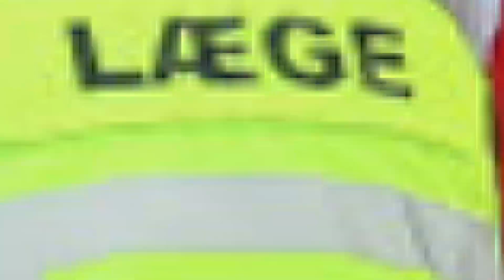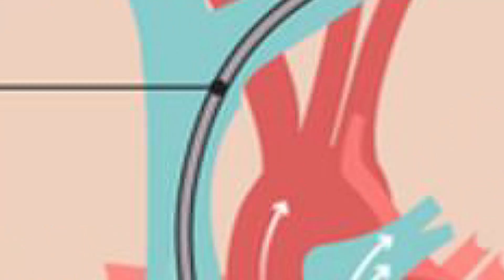CHRISTIAN ERIKSEN SERÁ OPERADO: ¿Volverá a jugar al fútbol profesional?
Christian Eriksen aceptó que lo sometan a cirugía para que le implante en un desfibrilador automático. ¿Podrá jugar de nuevo al fútbol profesional?

Conviértete en MIEMBRO del canal y disfruta de muchos videos exclusivos, partidos en vivo, sorteos y más: